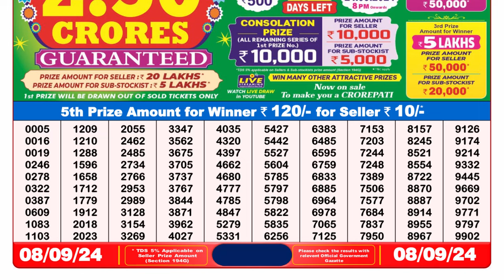🔥LOTTERY SAMBAD: 8PM RESULT 08.09.2024